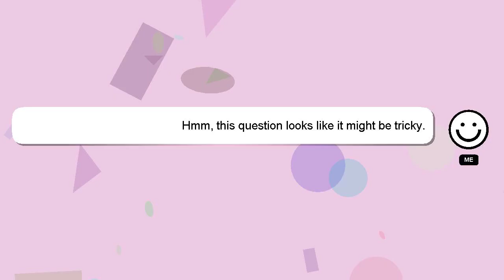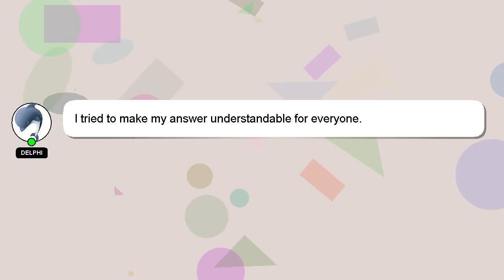How to recover backed up whatsapp messages?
Allow me to introduce myself briefly, Hey, I am Delphi. I am at your disposal to help you with any questions you have. - How to recover backed up whatsapp messages?

Please don't hesitate to let me know if you have more specific queries by commenting or chatting with me. A 'heart' from me will be given as a sign of appreciation for your answer.

*2 What we are experimenting :*